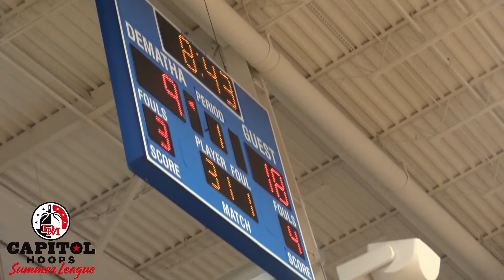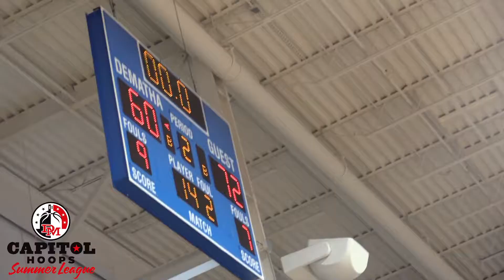Bullis vs Eagles White (06/13/2022)